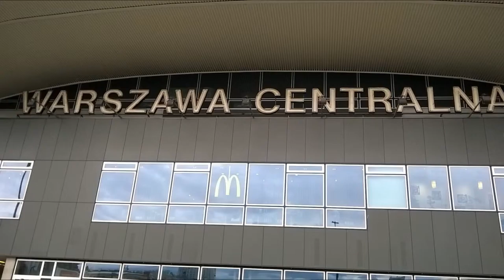DAMY RADĘ,GDY MAZUR ZA DORADZANIE NA STRONĘ PEPICZKÓW PRZEPĘDZIMY I PO LICHWIE!!!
NAJGORSZE WERNISAŻE W WARSZAWIE GDZIE NIE MA MIŁOŚCI,TO ŻADNA WIEDZA NIE MA WARTOŚCI//PUSTE I PRÓŻNE SŁOWA U LOCH NA ROZRODZIE 500+!!! PAŃSTWO DA//SPANIE ZA DARMO NAUKA ZA DARMO WSZYSTKO ZA DARMO,GDY LIDKA MUSIAŁA ODPRACOWAĆ KIEDYŚ,A DZIADUKI CHCĄ I CHCĄ//! DZIKA REPRYWATYZACJA MIESZKAŃ!/ZŁODZIEJE MIESZKAŃ//AFERA W WARSZAWIE!CWANIAKI MUSZĄ SPORO SIĘ UCZYĆ,ABY NABRAĆ KOGOŚ? TAK!!